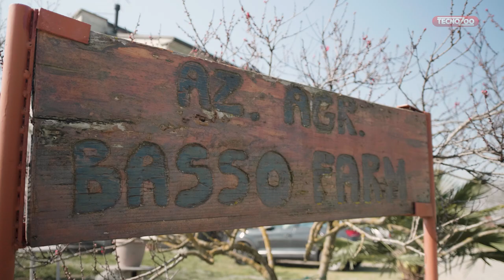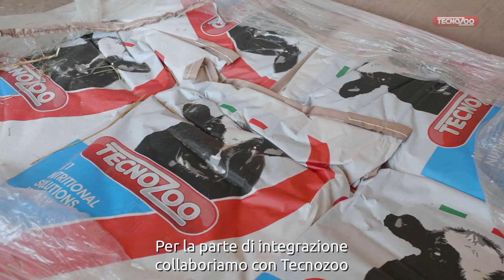L'allevatore racconta: Azienda Agricola Basso Farm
L'allevatore racconta: Basso Farm e Tecnozoo insieme per una collaborazione vincente.

- Qualità del latte migliorata
- Aumento dell’ingestione della sostanza secca
- Miglioramento della fertilità e longevità degli animali
Questi sono tutti gli obiettivi centrati dall’azienda parmense grazie a un’oculata gestione dell’attività.

In questo video Francesco Basso, assieme ai figli Jessica, Valerio e Alessio, raccontano la storia dell’azienda parmense, fondata con la prima struttura nel 1990.
La mandria è composta prevalentemente da razza Frisona e le sue produzioni erano dai 25-27 litri a capo. Nel 2019 è stata eretta una nuova struttura dove il benessere animale è nettamente migliorato, permettendo alle produzioni attuali di arrivare a 33-37 litri capo.
I dati al momento sono sui 390 per il grasso, la proteina totale è di 370, la caseina 275 e le cellule si aggirano sui 150 mila.

Per la parte di integrazione viene usato Adisal 1000, prodotto Tecnozoo che ha permesso di migliorare il processo digestivo.
Con queste premesse e migliorie, il sogno di raddoppiare la mandria è più realistico che mai.